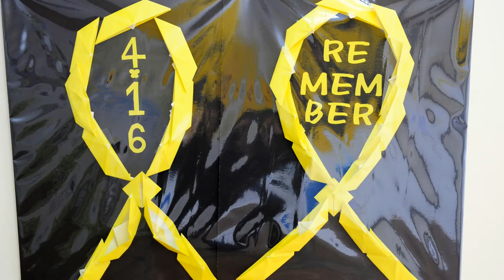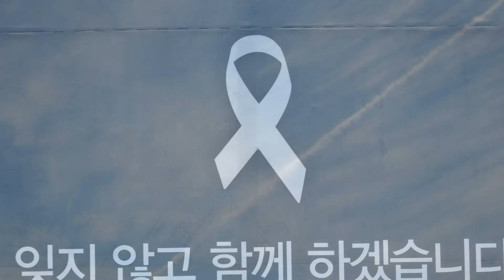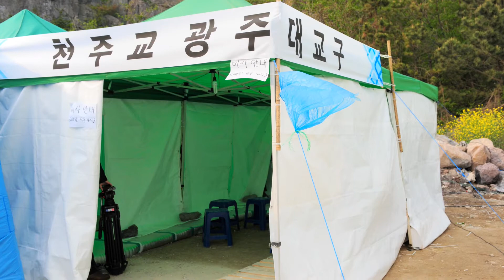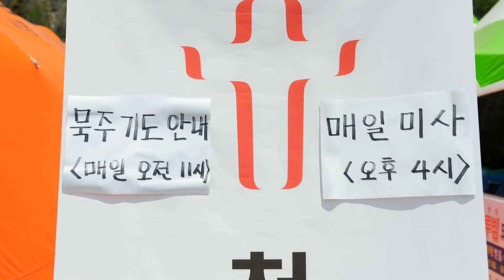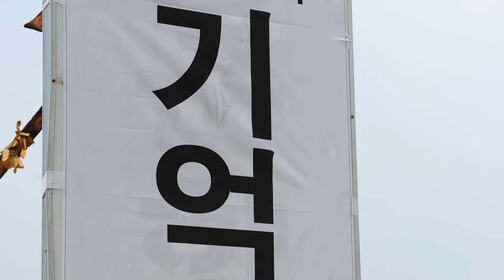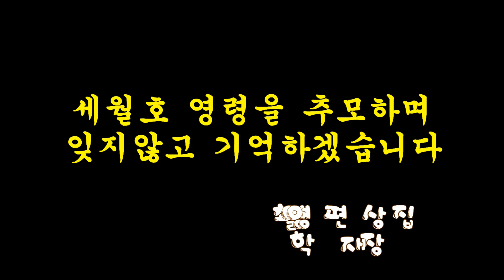세월호천주교영상